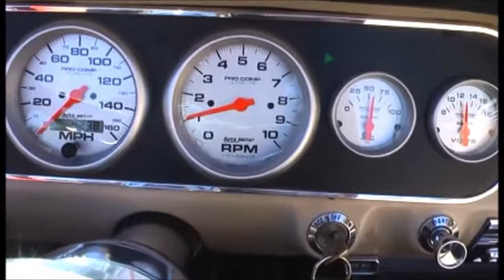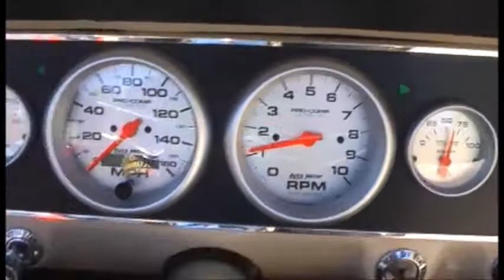Custom 427 1966 Mustang Going Home!